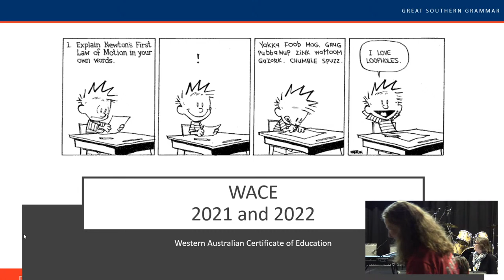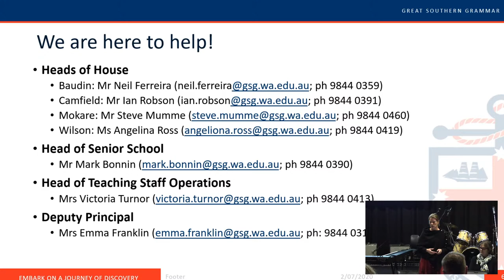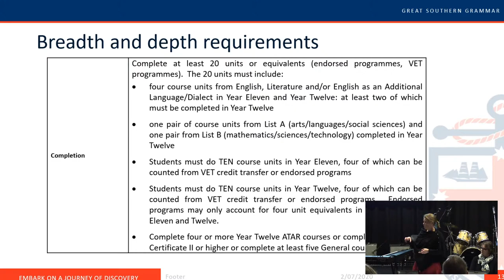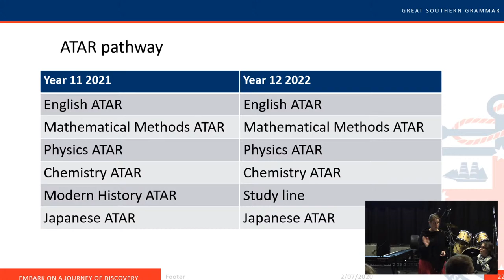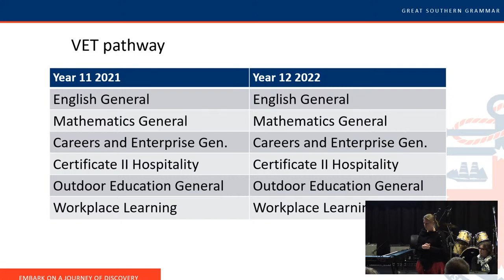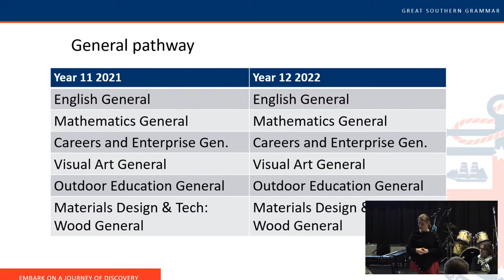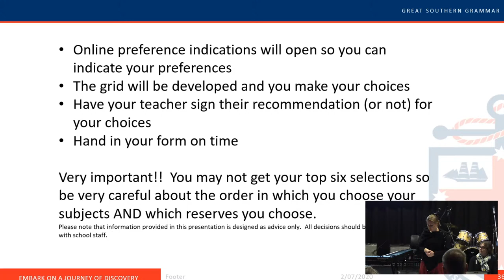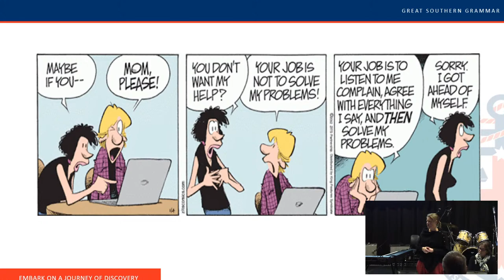Q&A - Subject Selection and WACE 2021 and 2022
Current Year 10 parents and students - join us for a Q&A live stream on subject selections and WACE for 2021 and 2022.